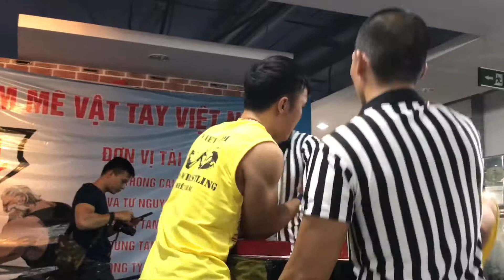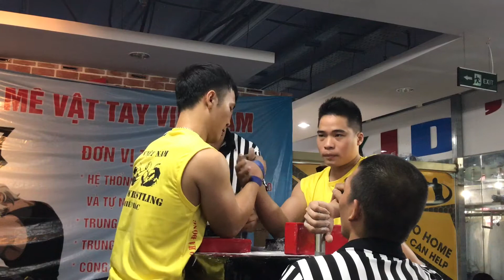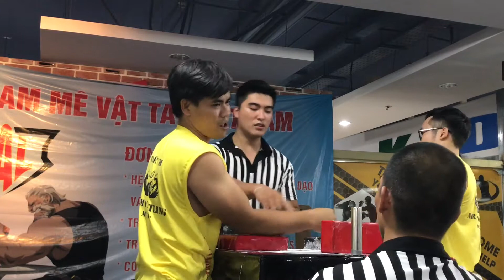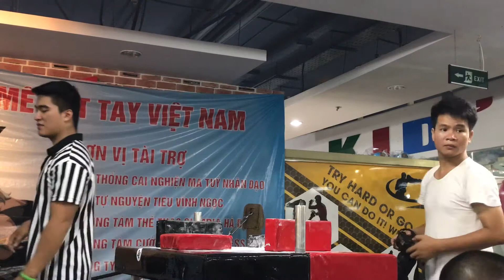Giải vật tay miền bắc lần thứ 2 tại metro - Hà Đông ngày 08/10/2017 Clip 6/18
Link YouTube